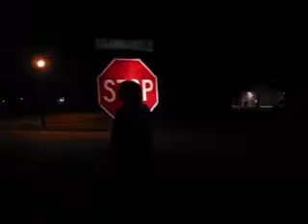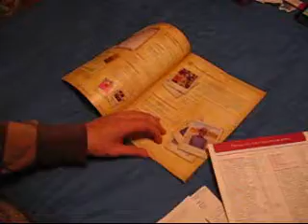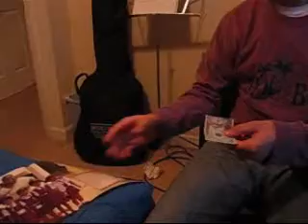Music Video Brandon Heath - Give Me Your Eyes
A home-brewed music video of Give Me Your Eyes by Brandon Heath... enjoy :)